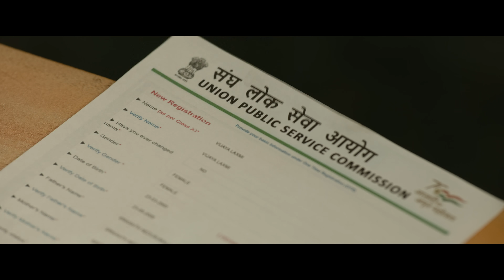Bhagavanth Kesari - Trailer | Nandamuri Balakrishna | Anil Ravipudi | Kajal | Sree Leela |Thaman S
Presenting the Massive Trailer of Bhagavanth Kesari (Telugu), a first-of-its-kind actioner with a novel script starring Nandamuri Balakrishna in the Lead Role and also co stars Kajal Aggarwal, Sreeleela and Arjun Rampal.

The film has been Written and Directed by Anil Ravipudi. Music composed by SS Thaman. Cinematography helmed by C Ram Prasad and Proudly Produced by Sahu Garapati and Harish Peddi under Shine Screens Cinema Banner. This film Presents NBK Like Never Before and is scheduled for its theatrical release for October 19th.

Movie Details :

Cast: NandamuriBalakrishna, Arjun Rampal, Kajal Aggarwal, Sreeleela

Technical Crew :
Writer, Director : Anil Ravipudi
Producers : Sahu Garapati and Harish Peddi
Banner : Shine Screens
Music Director : S Thaman
Executive Producer : S Krishna
DOP : C Ram Prasad
Editor : Tammi Raju
Production Designer : Rajeevan
Fights : V Venkat
PRO : Vamsi-Shekar
Marketing : First Show & Hashtag Media
DI : Annapurna Studios
Colorist : Vivek Anand
Audio On : Junglee Music

🎉 Win BIG with Parimatch!